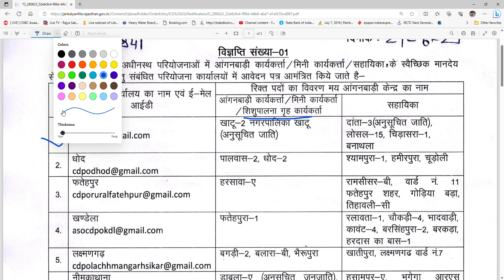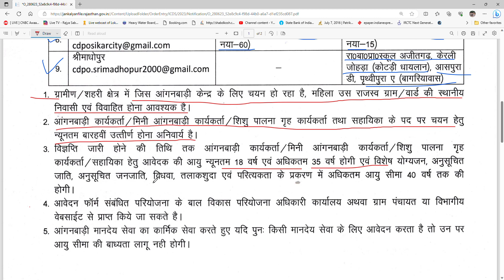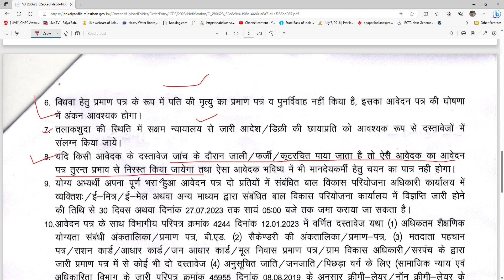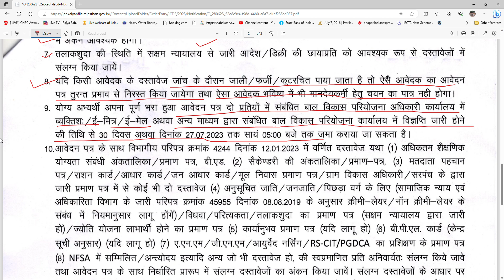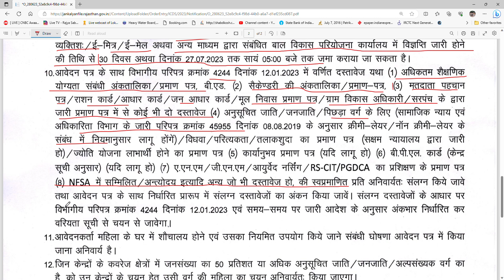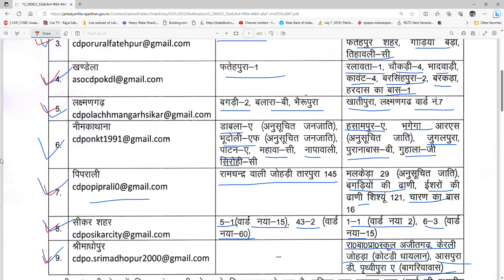Anganwadi Worker Recruitment 2023 – Apply for 1000+ Posts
Anganwadi Worker Recruitment District Sikar
Anganwadi bharti district sikar
anganwadi bharti
sarkari nokri
sikar anganwadi bharti
Rajasthan Anganvadi Recruitment 2023 || Rajasthan Anganvadi Bharti 2023 || anganwadi bharti Kota
Guest Teacher में कौन कौन Apply कर सकता है।। High school Guest tea
राजस्‍थान हाईकोर्ट में नई भर्ती का विज्ञापन जारी । कनिष्‍ठ निजी सहायक 2023
राजस्थान परिचर भर्ती 2023 | 5934 पदों पर | RSMSSB से जुड़ी ख़बरें | जलधारी
नवोदय शिक्षक भर्ती विज्ञापन जारी | आवेदन, वेतन- 50 हजार, सभी State Allow, आयु , योग्यता
KVS 2023 भर्ती नोटिस विज्ञापन जारी,आवेदन , All State Allow, आयु, योग्यता
टीचिंग इंटरव्यू में कौन से सवाल पूछे जाते हैं?How do I prepare for a teachin